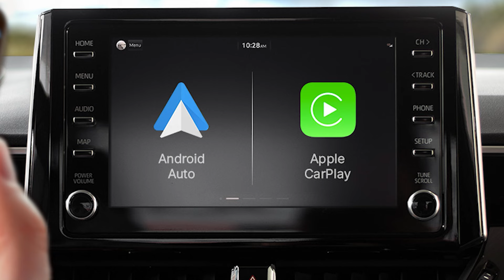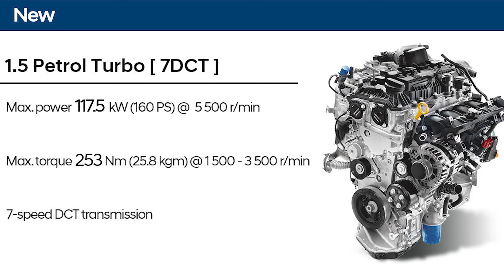2024 Hyundai Alcazar Facelift Ready to Launch🔥| 2024 Alcazar Price & New Looks?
In this video: 2024 Hyundai Alcazar Facelift Ready to Launch🔥| 2024 Alcazar Price & New Looks?

Sideo Summary.